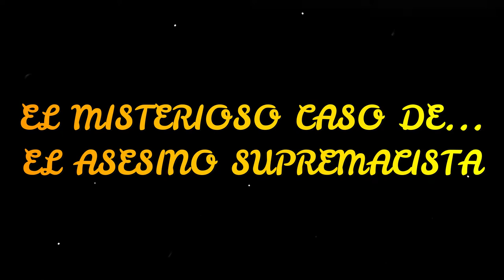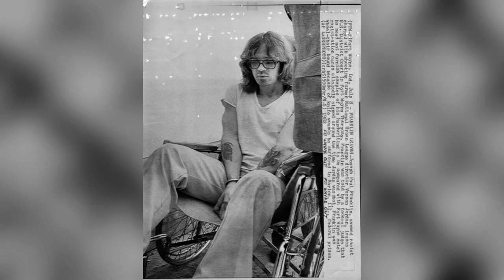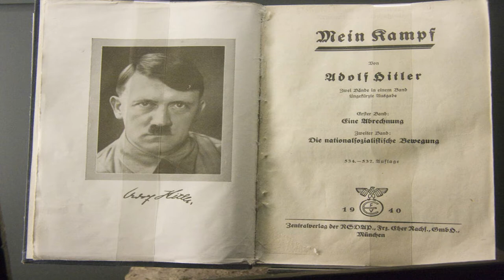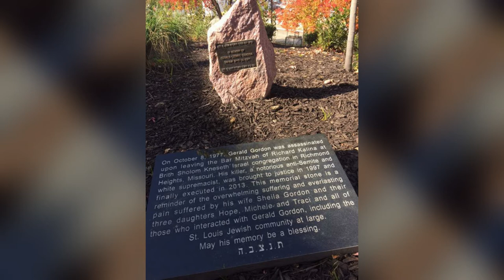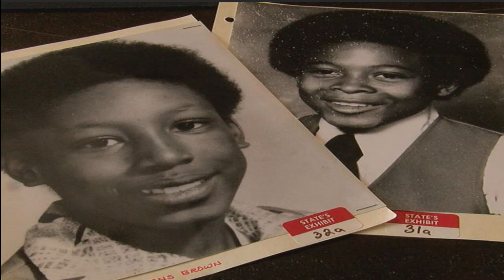El MISTERIOSO CASO de... JOSEPH PAUL FRANKLIN (el ASESINO SUPREMACISTA) 😱😱😱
Franklin apuntó a ciudadanos negros y judíos, así como a parejas interraciales durante su juerga violenta. Vagaba por el país y, a menudo, disparaba a sus víctimas con un rifle de largo alcance, y confesó haber herido al líder de los derechos civiles Vernon Jordan y haber disparado al conocido editor de revistas Larry Flynt.

Muy pronto este canal tendrá su reflejo en emisiones de podcasts dedicados al apasionante mundo del misterio. GRACIAS A TODOS POR VUESTRO APOYO, CAMINANTES.